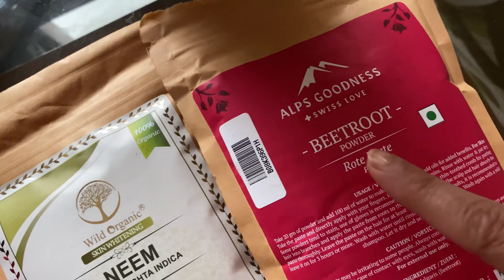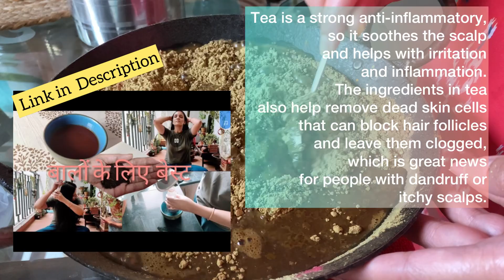haircare |बालों में मेहंदी लगाने का सही तरीका| secret ingredient 🪄vlog | इसको लगा डाला तो hair 😱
चलिए अब जानते हैं बालों में मेंहदी लगाने के फायदे, जो कुछ इस प्रकार हैं :
डैंड्रफ के लिए रूसी की समस्या स्कैल्प से जुड़ी सबसे आम परेशानियों में से एक है। ...
बालों का रंग बढ़ाए ...
ऑक्सीडेटिव तनाव कम करे ...
स्कैल्प का पीएच संतुलित करे ...
बालों का झड़ना कम करे ...
हेयर ग्रोथ के लिए मेंहदी ...
स्वस्थ बालों के लिए मेंहदी

मेंहदी सिर्फ हाथों की ही खूबसूरती नहीं, बल्कि बालों को भी आकर्षक बनाती है। अक्सर लोग सफेद बालों को छिपाने के लिए बालों में मेंहदी लगाते हैं। बालों में मेंहदी लगाने के फायदे यहीं तक सीमित नहीं है। इसके कई अन्य लाभ भी हैं, जिनके बारे में शायद कई लोग अभी तक नहीं जानते होंगे। ऐसे में बालों में मेंहदी के फायदे और क्या-क्या हो सकते हैं,

Its my another vlog 👇check this out ♥️♥️♥️

Nupur heena powder👆🏻

Neem powder👆🏻

Organic haldi powder☝🏻

Hope you guys find this video helpful

With love ❤️ PRATIBHA